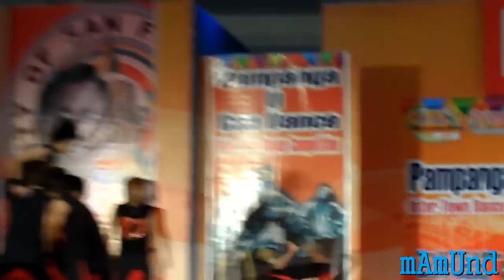♫♫ PAMPANGA You Can Dance / FINAL JUSTICE / 05-24-2012 ♫♫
♪♪ PAMPANGA You Can DANCE, That was the best COOKING CONTEST i ever attended and captured, Oops, oh boy! it was a dance contest? so that was a dance contest after all... those people watched and who were there knows what i am talking about and before i rest my case, let me burst out my feelings and sentiments... cursed you Organizers of that contest, you just earned yourself bad karma!... if there will be a next time... MAKE IT CLEAN!!! HAHAHA... ♥ ♠ ♣ ♦... ♪♪

PS: hoped you have watched the video i made for you before i have removed it from public eyes, because it did cause chaos to most of the dance groups! and hoped your boss have watched it too...